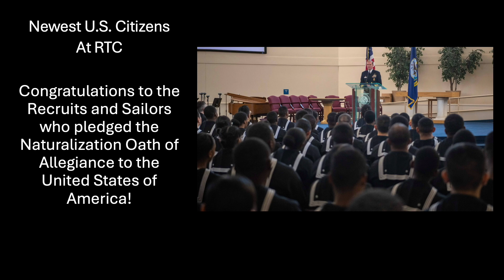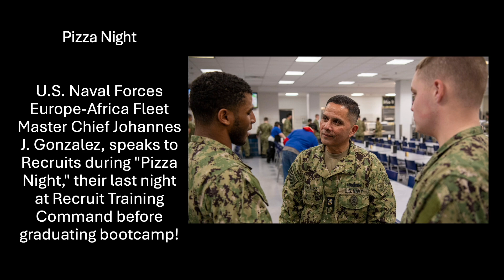US Navy: What happened the week of April 8th at Recruit Training Command?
Photos of recruits at Navy Recruit Training Command.  Pictures taken by RTC Public Affairs photographers the week of April 8, 2024.